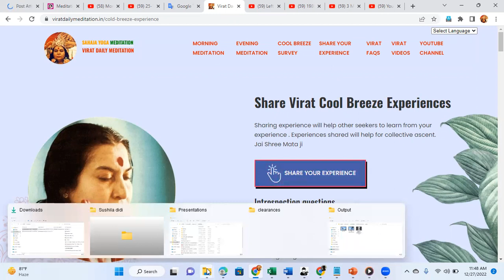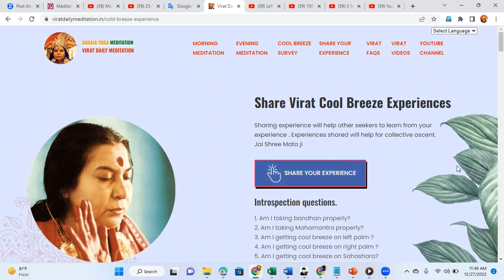Virat Daily Meditation Experience Sharing 11 Dec 2022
Virat Daily Meditation Experience sharing after liver treatment